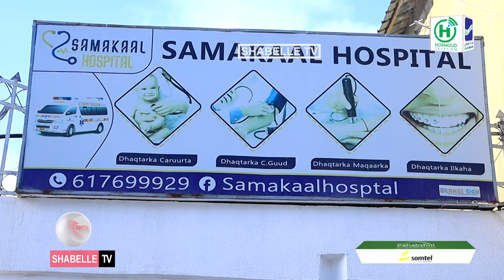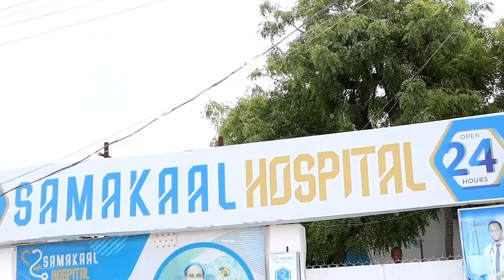Isbitalka Samakal oo soo kordhiyay qaliimo casri ah.